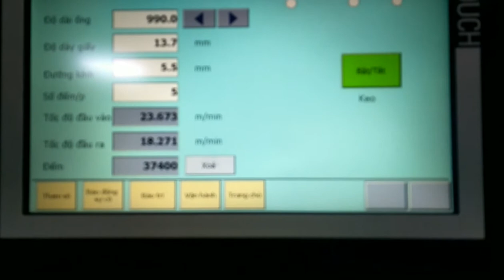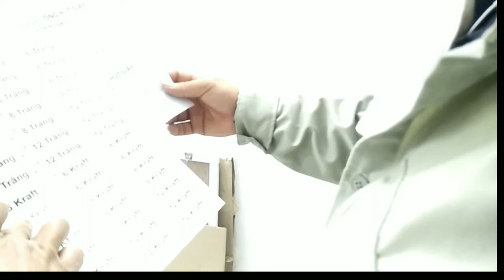Dây chuyền chuyên sản xuất ống hút bằng giấy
Chỉ cần có 500.Triệu có thể mở xưởng làm ống hút giấy. Bạn nào quan tâm đến hãy để lại nhận xét ỏ bên dưới nhé mình sẽ trả lời cho các bạn.